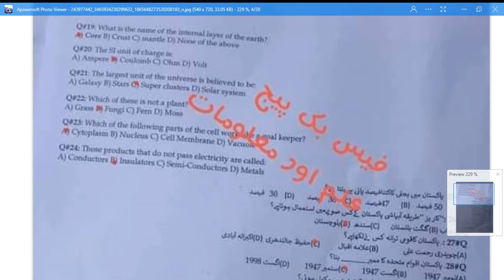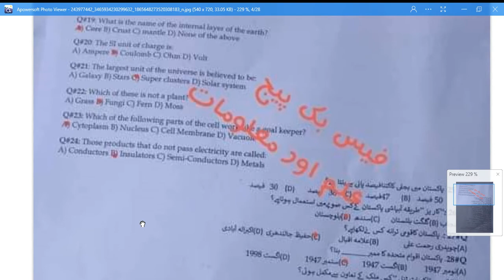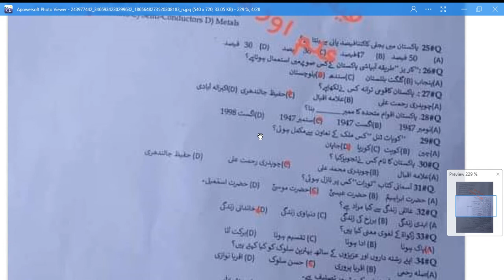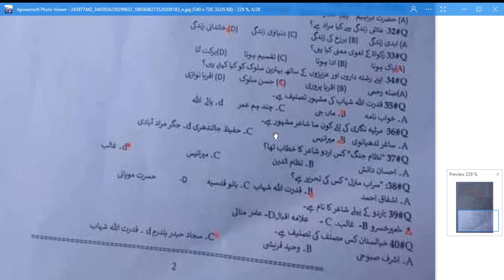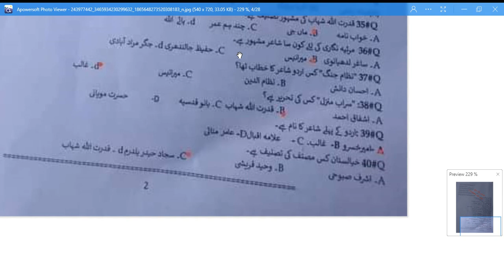Urdu portion of ALM Assistant Lineman PESCO WAPDA Today solved Paper 03-10-2021| Islamiat,GK portion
everydayScienceMcqs
ppscPastpapers
punjab police constable mcqs
punjab police mcqs
mcq pak study
mcq islamiat
mcq tukka trick
mcq current affairs 2021
mcq answer app
mcq solving tricks
mcq solver app
mcq tricks
mcq questions and answers
mcqs general knowledge
mcqs about pakistan general knowledge
mcqs of physics 1st year with answers
mcqs islamiat in urdu
mcqs of biology class 11 chapter 1
mcqs of english bsc part 2
mcq tricks
mcqs solved tricks
mcqs of english ba part 2
mcqs of physics 2nd year with answers
punjab police test for constable
punjab police test paper
punjab police test preparation
punjab police test study guide
punjab police test 2021
punjab police test book
punjab police test for constable 2021
punjab police test in pakistan
ppsc chemistry test preparation
ppsc interview pakistan
ppsc past papers
ppsc challan form fill sample
ppsc apply online video
nts test
nts gat general preparation
nts past solved mcqs papers
cts test preparation 2021
cts test
nts past papers
cts form filling
cts paper
nts test preparation
ots test preparation
ots test preparation 2021
ots test pattern
ots test mcqs with answers
current affair
current affairs

In this video we have discussed most important questions of current affairs of Pakistan and International of first week of September 2020. We have described International and Pakistan developments. This video is helpful in all type of competitive exams in Pakistan like CSS, PMS, FPSC, PPSC, SPSC, NTS etc.
CurrentAffairs2020 PakistanCurrentAffairs first week September2020

Topic relates to the following headings:-
Current Affairs Pakistan 2020.
Important Current Affairs of Pakistan of September 2020.
First week Current Affairs of Pakistan of September 2020,
Repeated Current Affairs of 2020.
Important current affairs month of September 2020,
First week September 2020 Current Affairs.
Current affairs for test preparations Important Current affairs for CSS.